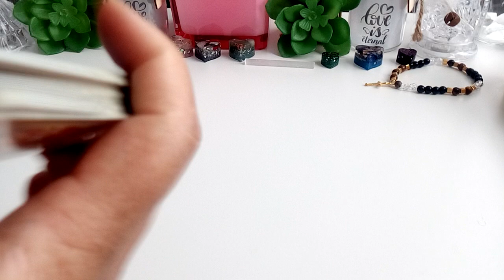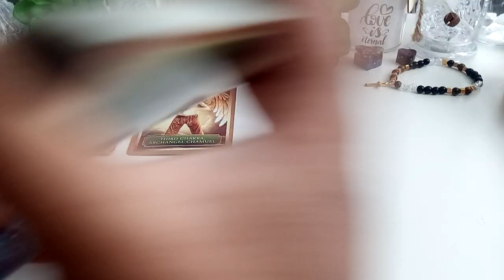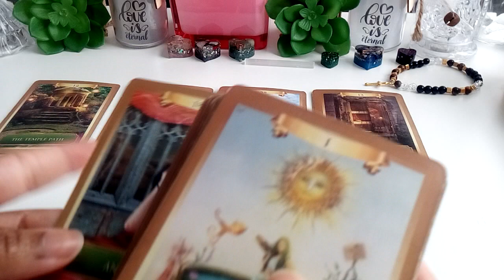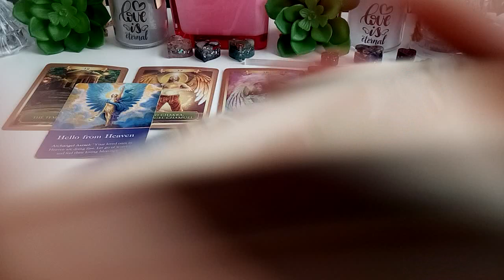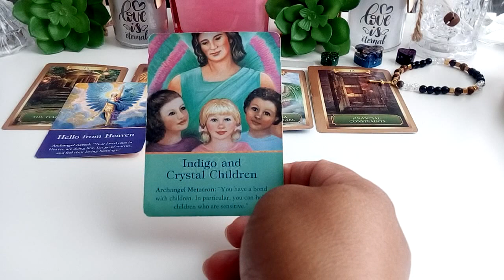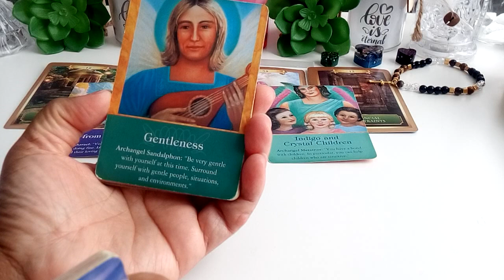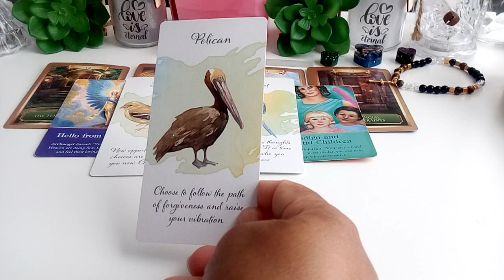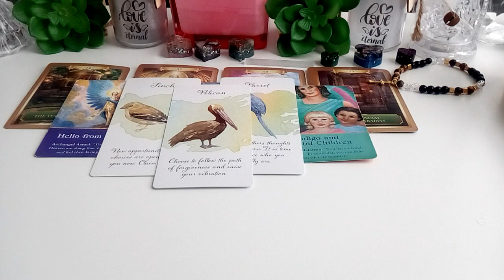Messages From Your Angels: Keep Going You're On The Right Path! Your Problems Are Almost Over!🙌😁